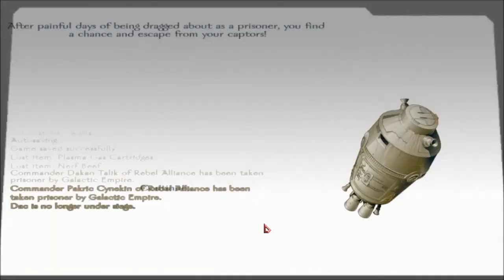Star Wars Conquest Ep.14 - Bountiful Bounties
In Star Wars Conquest, Johnny Deganis, died for a reason.
He wanted Darth Vader, the Sith Empire, and the Rebel Alliance destroyed. Darth Vader killed Johnny Deganis II' father.
He will get revenge, he will be the most powerful human ever.
HDPVR Rocket, 1080p and 720p!

All feedback appreciated, but please don't hate.
If you leave really bad hate comments, you WILL most likely get blocked!